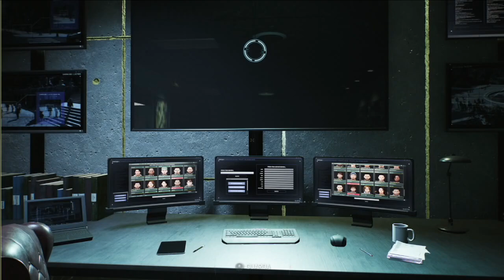Spider-Man 2 Storia Let's Play Parte 15